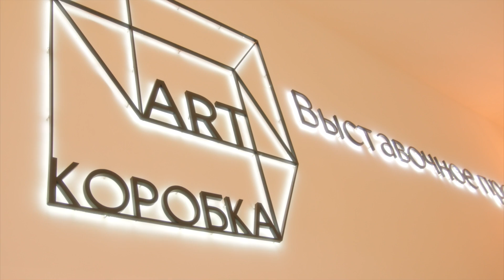"Этот безумный помадизм!"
1 апреля 2022 г. Центр искусств "АРТ Коробка" (Москва). Открытие выставки Ксении Фёдоровой с кинопоказом х/ф "Психосоматика".